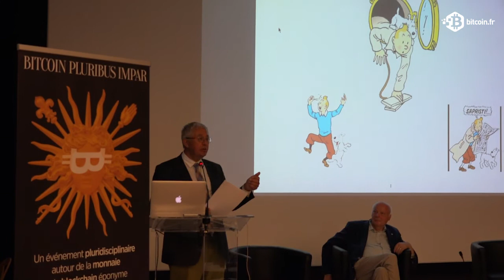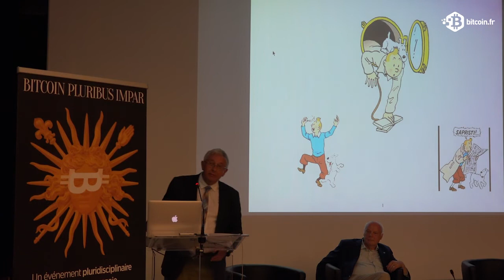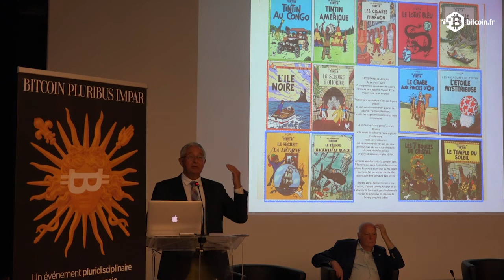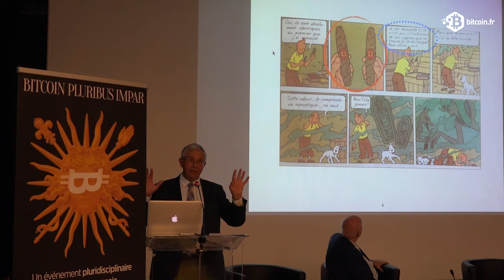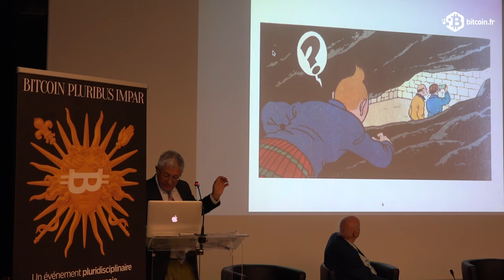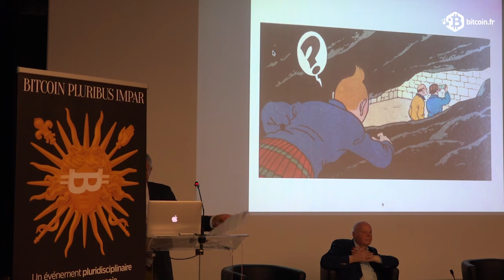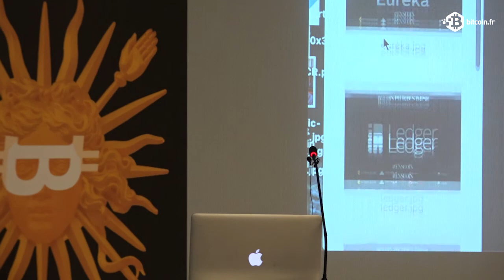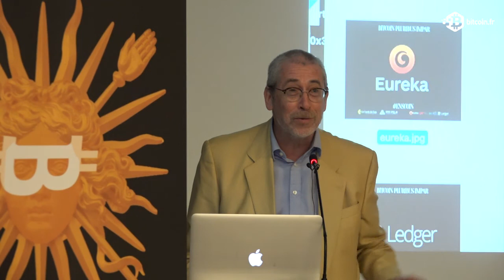BITCOIN PLURIBUS IMPAR | Trust in me?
•Jean-Jacques Quisquater (Professeur à l’Université catholique de Louvain, auteur de plus de 200 articles sur la cryptographie)
•Pierre Cassou Nogues (normalien, philosophe, professeur à Paris 8)
•Philippe Ratte (normalien, agrégé d’histoire, Fondation Prospective et Innovation, auteur de Tintin et l’accès à soi)